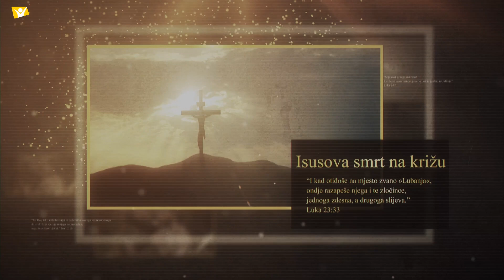"Poslijednje putovanje iz Galileje" 1.dio - João Relić Macedo [Isusov život #155]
Hope Channel Hrvatska sa ponosom vam donosi novi serijal pod nazivom Isusov život. Prvo razmišljanje u pedesettrećem bloku donosi vam pastor João Relić Macedo pod nazivom "Poslijednje putovanje iz Galileje". Ako vam se svidi, pretplatite se na naš kanal kako biste i dalje pratili naš sadržaj!